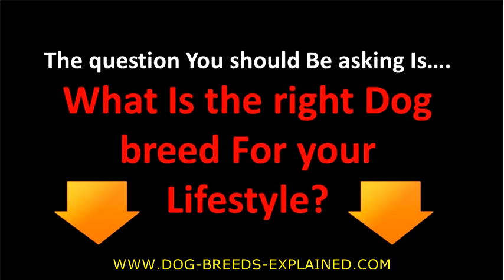Different Kinds Of Dog Breeds 2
Different Kinds of Dog Breeds 2 is the second video
in a series that illustrates all kinds of dogs.

Our website is all about dog breeds, where You can
find more pictures and details about each type of dog.

The Gun Dog is featured in Different Kinds Of
Dog Breeds 2.